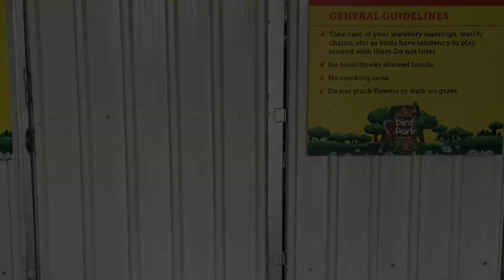Exotic Birds Park in Mettupalayam | பறவைகள் சரணாலயம் | Siva Arun Tv